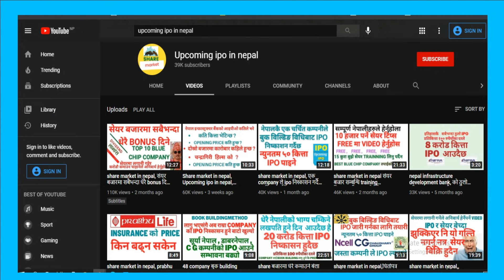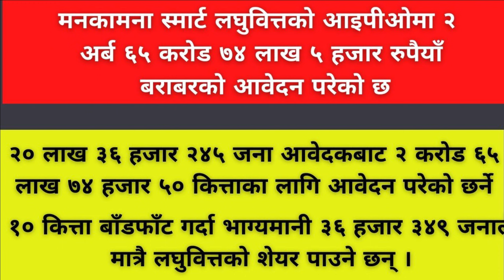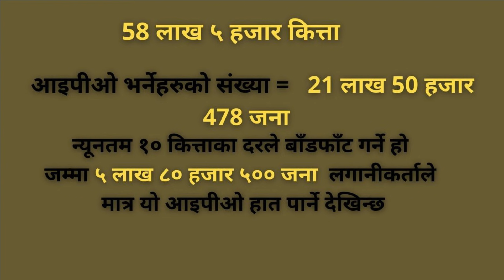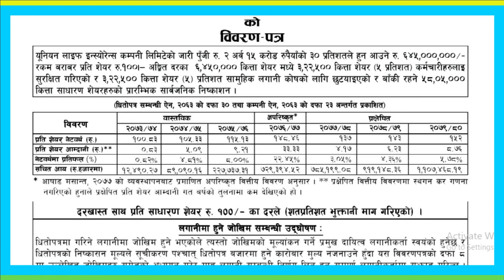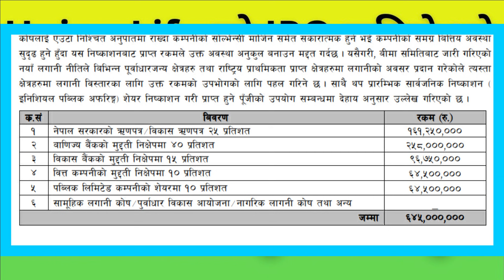Union Life को IPO बाडफाड कहिले हुन्छ ?,🔥IPO कतिले भरे, 🔥 Upcoming Ipo In Nepal,🔥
Detailed IPO Analysis  Union Life Insurance  को IPO सम्बन्धी सम्पूर्ण जानकारी,